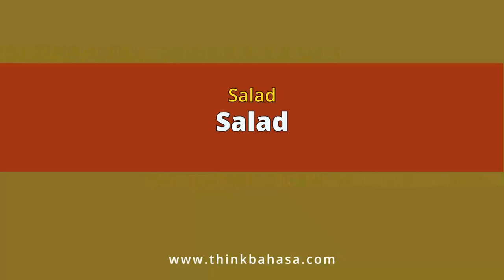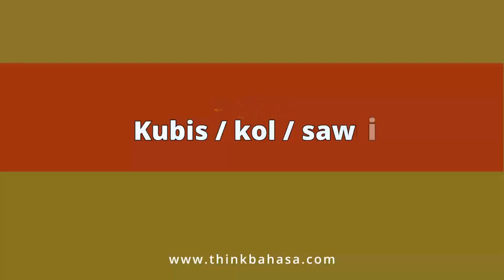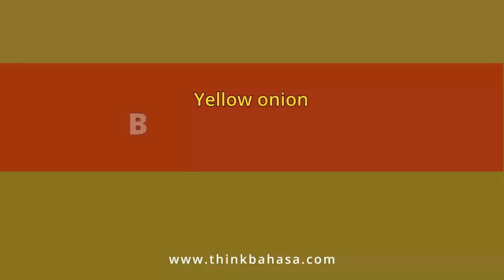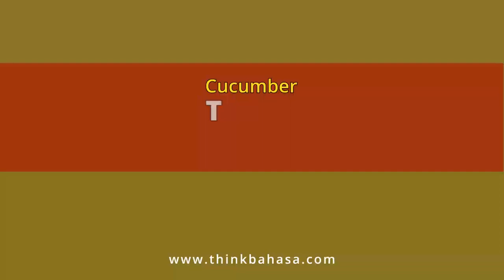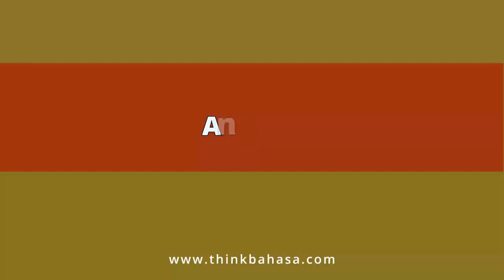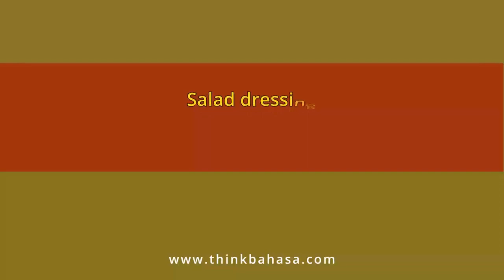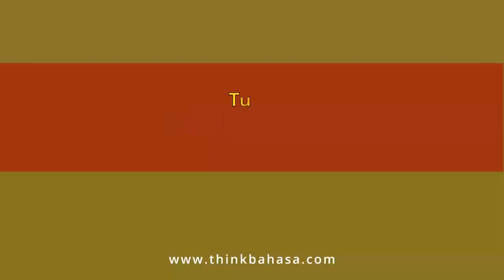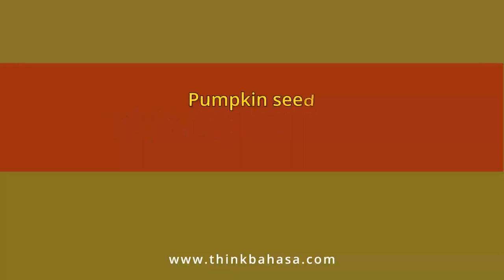Salad Ingredients in Bahasa Indonesia | Learn Indonesian Online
== Recommendations ==